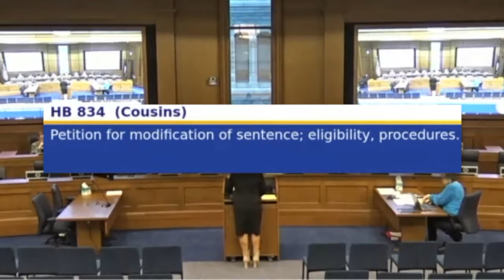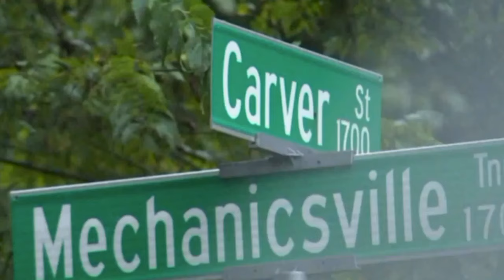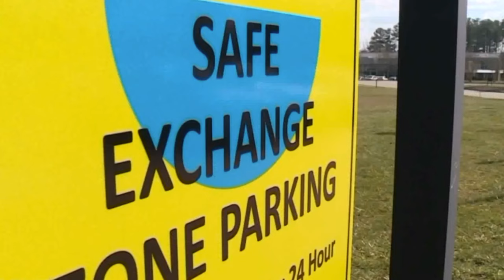Victims' families receive Miyares apology after they were 'ignored' at hearing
Attorney General Jason Miyares is apologizing to victims’ families of violent crime for the “unacceptable treatment” he says they received on January 31, during a House Subcommittee hearing on HB834.